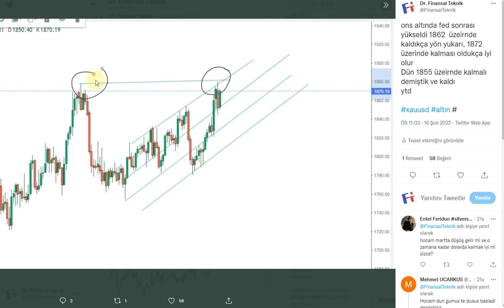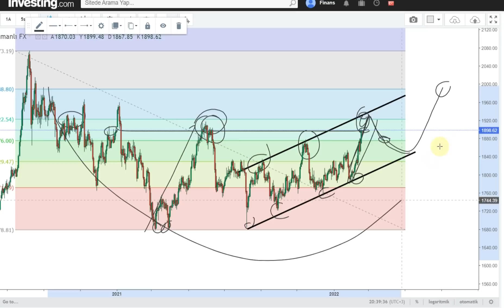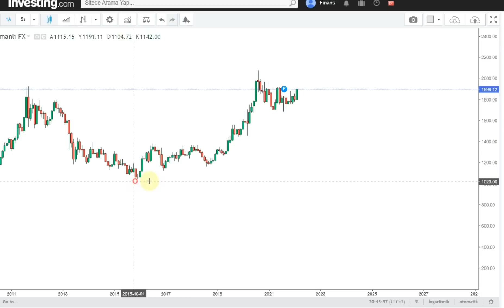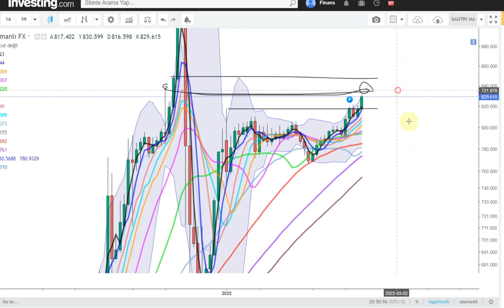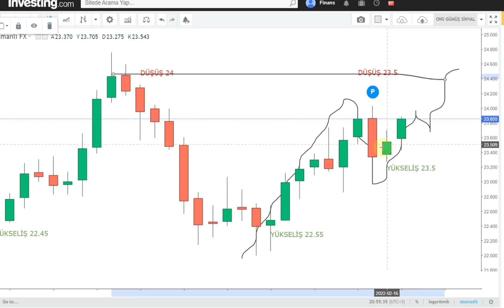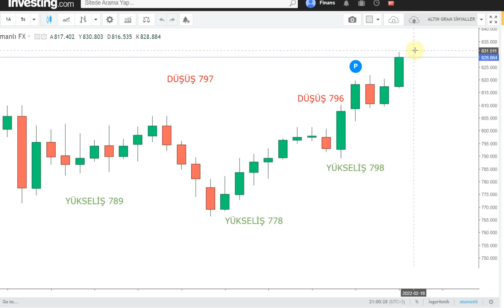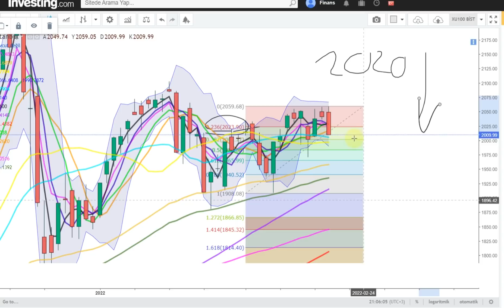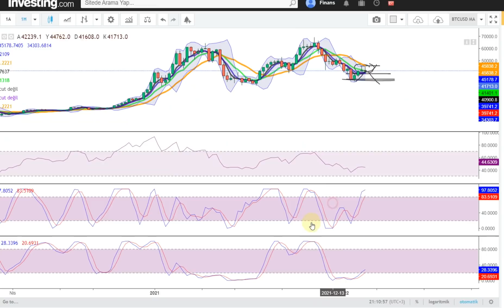ALTIN VE GÜMÜŞ SAVAŞ İLE UÇUYOR, BORSA VE BİTCOİN DÜŞÜŞE GEÇİYOR DOLARDA SIKIŞMA 3-4 GÜNE?